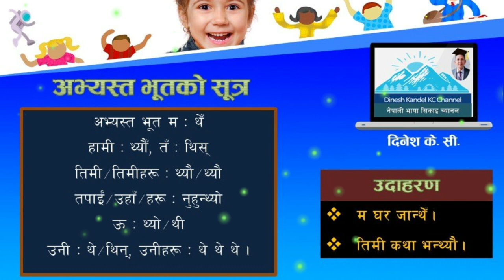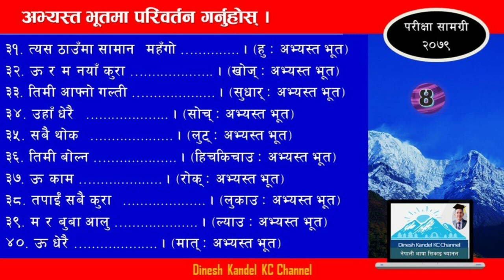अभ्यस्त भूतको अभ्यास १ | ABHYASTHA BHUT EXERCISE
अभ्यस्त भूतको अभ्यास १
विषय : नेपाली

नेपाली भाषा सिकाइमा यहाँहरूलाई हार्दिक स्वागत तथा नमस्कार छ । आजको यो सामग्री कस्तो लाग्यो ? कुनै जिज्ञासा भएमा ९८४४१७५४८५ मा सम्पर्क गर्नुहोला । धन्यवाद !